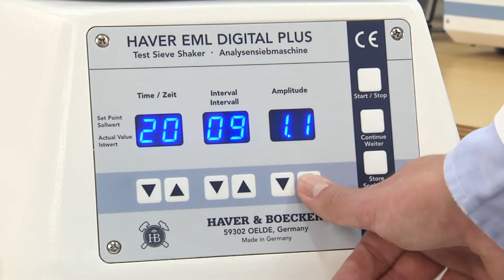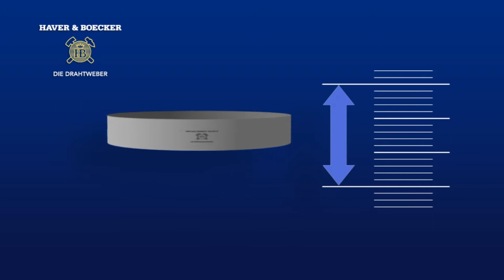HAVER EML : Test Sieve Shakers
As well as high-quality test sieves, an efficient overall concept also includes modern test sieve shakers. HAVER & BOECKER provides a multitude of systems for widely differing applications. HAVER Test Sieve Shakers generate a three-dimensional sieving action for fast and optimally reproducible sieving results. The product is accelerated vertically out of the mesh and at the same time fed over the surface of the sieve in a circular motion. This 3D process saves time and manual re-sieving.

HAVER & BOECKER also uses G-Control in all electromagnetically operated test sieve shakers (HAVER EML). G-Control is an automatic amplitude control system which continuously measures the acceleration of the whole sieve tower. This fully compensates for all natural oscillations of the sieving machine and the subsurface so a constant amplitude is guaranteed at all times, regardless of feed rate.